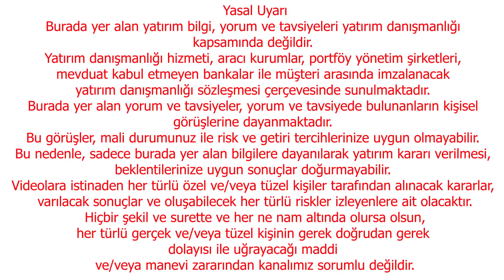GAZLAMAKLA KALMAYACAK DAHA DA ARTIRACAK | DOLAR YORUM | EKONOMİ YORUM | EKONOMİST YORUM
Burada yer alan yatırım bilgi, yorum ve tavsiyeleri yatırım danışmanlığı kapsamında değildir. Yatırım danışmanlığı hizmeti, aracı kurumlar, portföy yönetim şirketleri, mevduat kabul etmeyen bankalar ile müşteri arasında imzalanacak yatırım danışmanlığı sözleşmesi çerçevesinde sunulmaktadır. Burada yer alan yorum ve tavsiyeler, yorum ve tavsiyede bulunanların kişisel görüşlerine dayanmaktadır. Bu görüşler mali durumunuz ile risk ve getiri tercihlerinize uygun olmayabilir. Bu nedenle, sadece burada yer alan bilgilere dayanılarak yatırım kararı verilmesi beklentilerinize uygun sonuçlar doğurmayabilir. Merkez Bankası (TCMB), ekim ayı piyasa katılımcıları anketi sonuçlarını açıkladı. Buna göre, katılımcıların cari yıl sonu dolar/TL beklentisi bir önceki anket döneminde 19,51 TL iken, bu anket döneminde 19,82 TL oldu.
12 ay sonrası döviz kuru beklentisi ise aynı anket dönemlerinde sırasıyla 22,07 TL ve 23,61 TL olarak gerçekleşti.